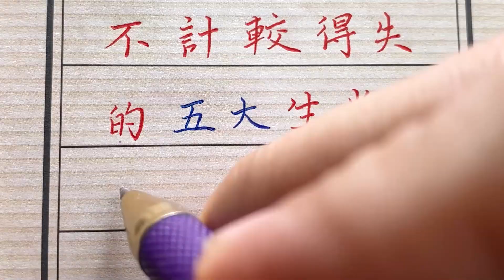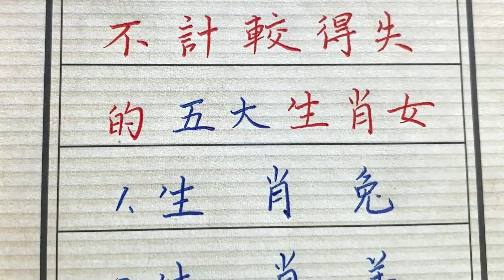佛說：大智若愚不計較得失的五大生肖女！運勢